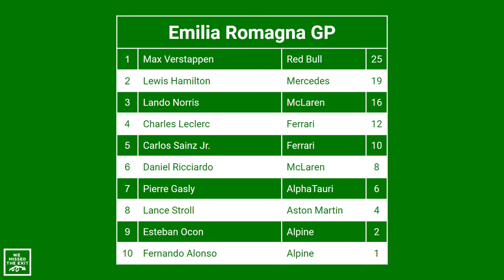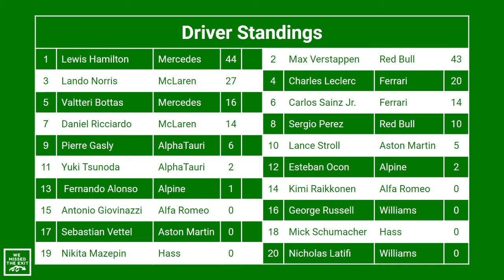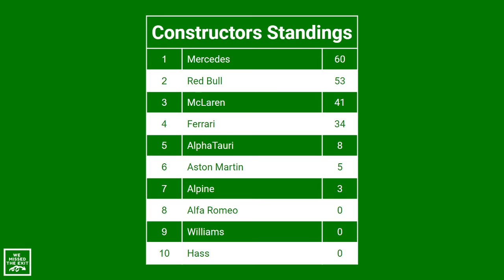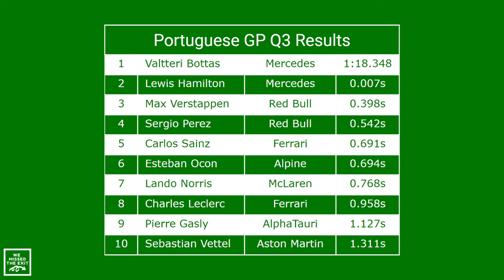Pre-Portuguese GP Show